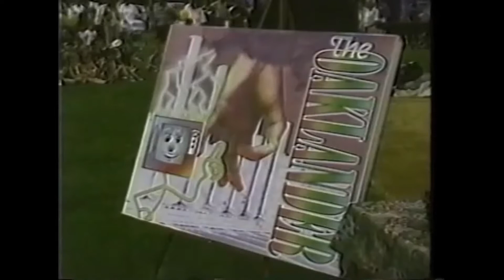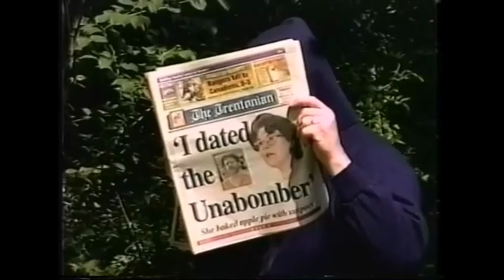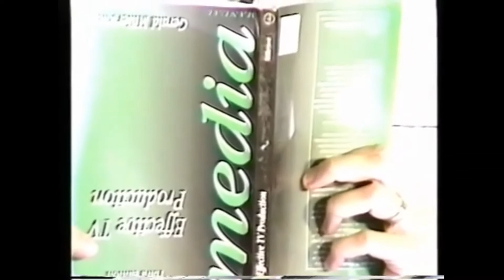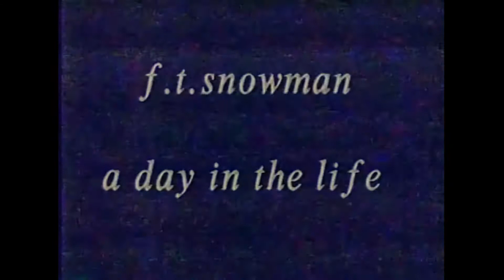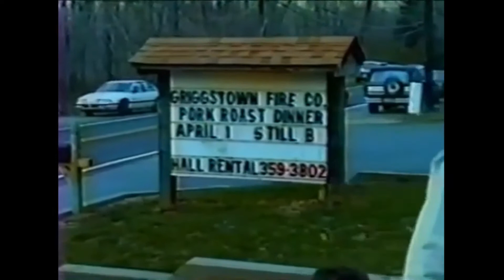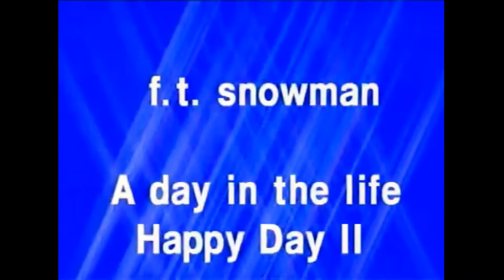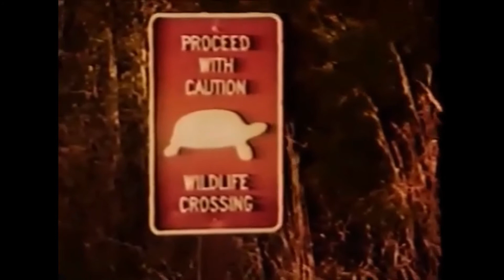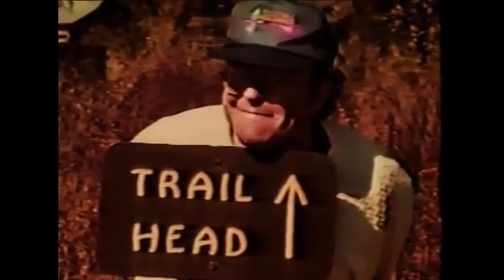Best of the Oaklander - OKTV 1995-1996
Oaklander Public Access Show Highlights - Oakland NJ 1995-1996 with Al DiGiacomo, Greg Shuss, Chris Breetveld, Jim Miller and more...  OKTV Productions